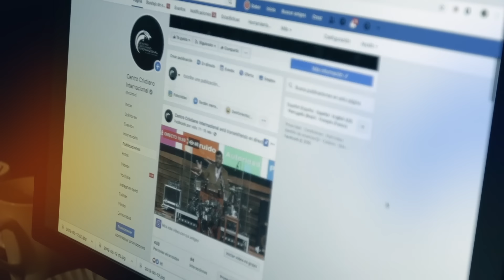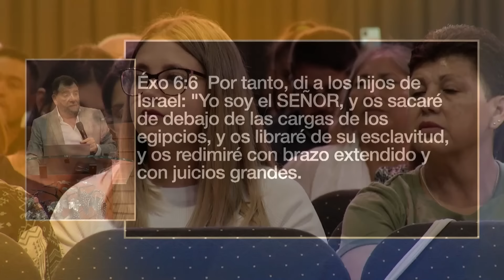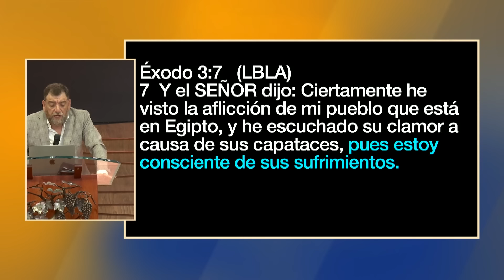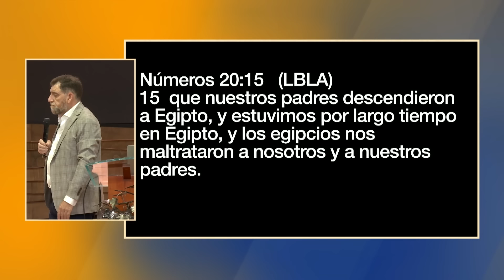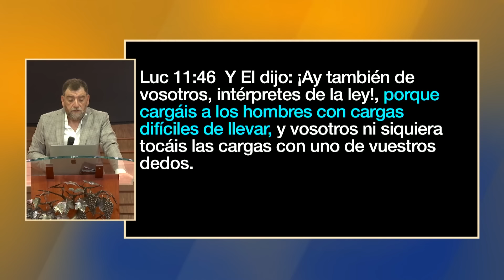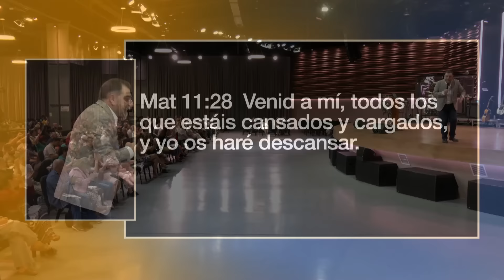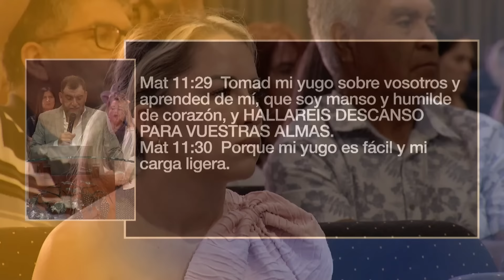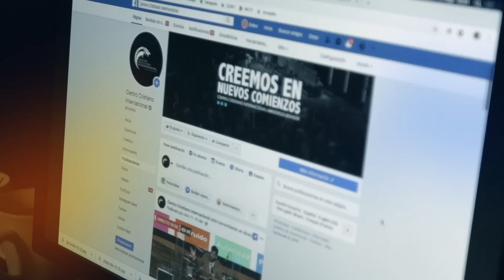Apóstol Billy Bunster - Liberando a los cargadores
Este es un mensaje que nos habla sobre la redención que tiene Dios para su pueblo.